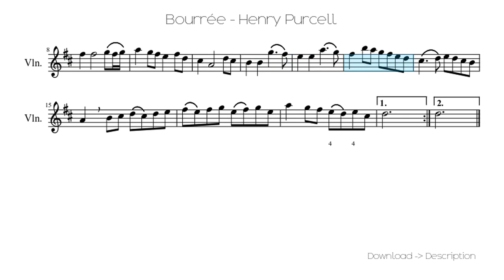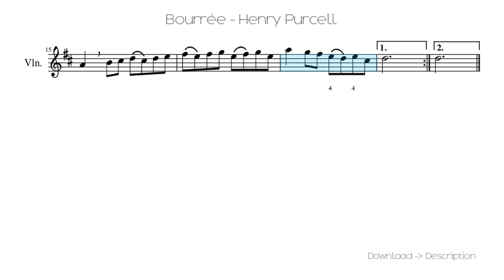🎶 Bourrée - Henry Purcell 🎸🎸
Sheet for song: 🎶 Bourrée - Henry Purcell 🎸🎸